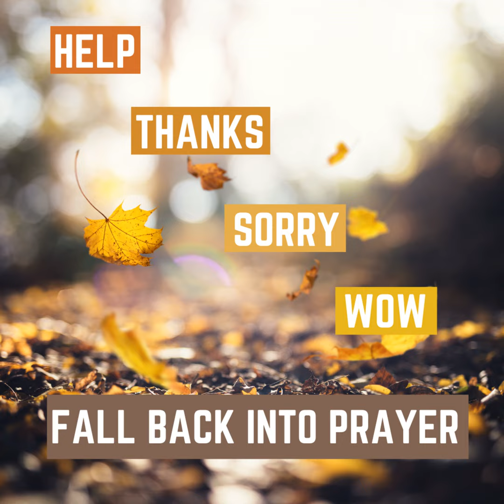More Than Words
This week, Rev. Kara teaches about the importance of humility in prayer and asking for help. Recorded September 3, 2023. Scripture Lesson: Matthew 6:5-15

Message: Rev. Kara Scroggins

Liturgist: Penny Clarke

Tech Support: Ken Ow and Ardoth Hassler